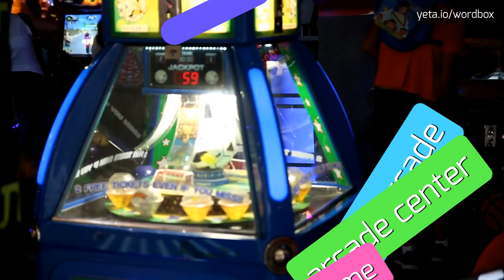SJT - HOW TO PRONOUNCE SJT?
SJT - How do you really pronounce Sjt? Find out here in 2023

SJT stands for Situational Judgment Test.
It is a type of psychological assessment used in various fields, including recruitment and selection processes.
The SJT presents candidates with hypothetical workplace situations and asks them to select the most appropriate course of action from a set of possible responses.
These tests are designed to measure an individual's judgment, problem-solving skills, and ability to handle different work scenarios.

Pronunciation:
To pronounce SJT, you can say each letter separately: S-J-T.
Alternatively, you can pronounce it as 'ess-jay-tee'.

Test yourself by speaking the following examples:
1. The SJT is commonly used by employers to assess a candidate's ability to handle complex work scenarios
2. Candidates are presented with various workplace dilemmas and are required to select the most appropriate response
3. The SJT is an effective tool for evaluating a candidate's decision-making abilities in different job-related situations
4. The SJT is often used to assess a candidate's behavioral competencies and suitability for a specific role
5. In an SJT, candidates are presented with hypothetical workplace scenarios and must choose the most appropriate course of action from the given options